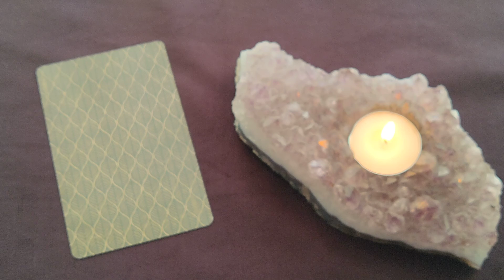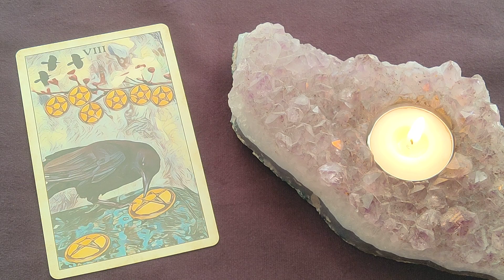Daily Tarot Reading ~ November 17, 2022 ~ Mystic Door Tarot ~ DAILY QUICK GLANCE!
The 8 of Pentacles
💎 Spinel Gemstone

The Crow Tarot Deck - MJ Cullinane